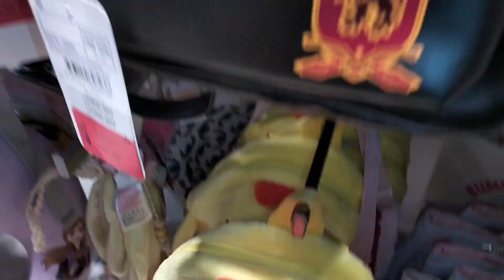ZEYNEP ALIŞVERİŞTE!!نواف يتحكم في لانا وماتقول لا !